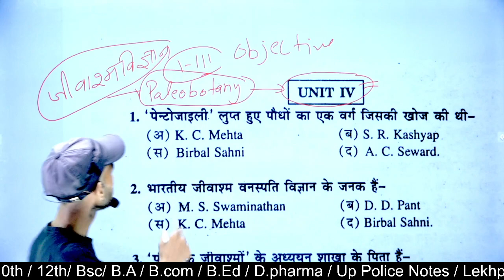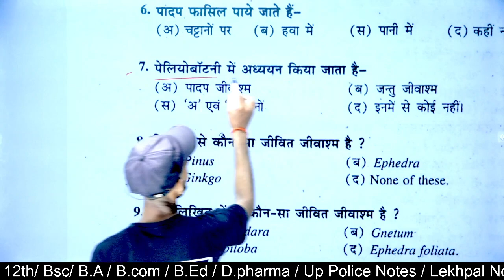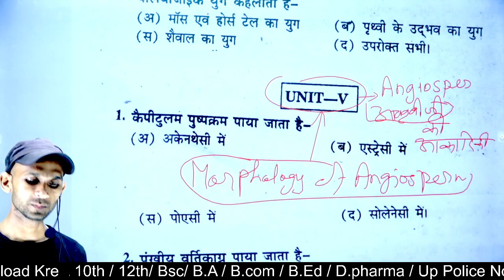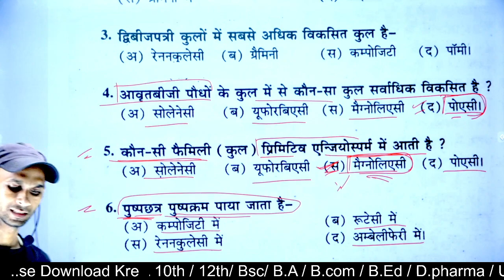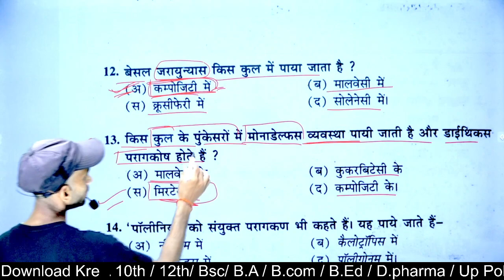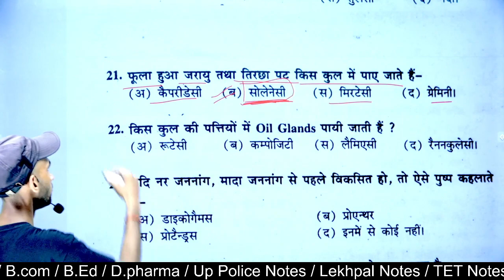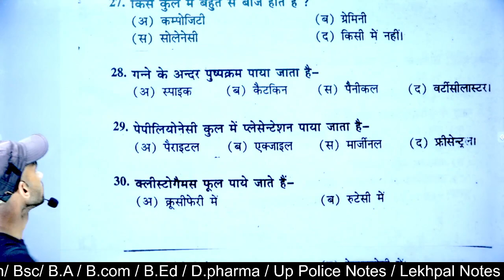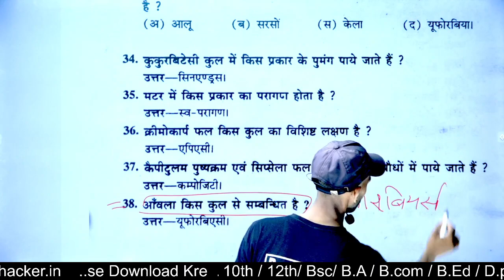BSc 2nd Semester Botany Objective question 2022, bsc 2nd semester botany mcq question,bsc 2nd sem